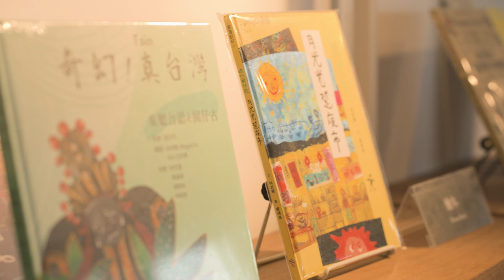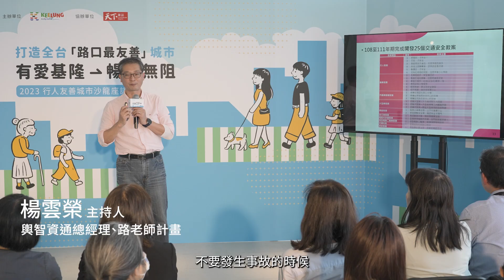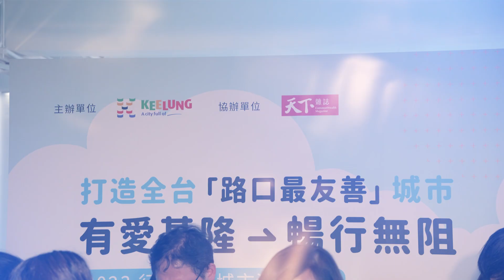打造全台「路口最友善」城市 - 有愛基隆，暢行無阻沙龍座談精華｜廣編企劃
隨著近年來都市化的高度發展，在人口集中於城市的過程中，衍生出行人與行車間的交通衝突，舉凡學童步行通學、長者緩行路口等，常會遇到各種難以預測的交通危機。
為了提供行人友善的步行環境，強化並落實行人優先的思維，提高行人用路之安全，讓基隆市民能夠享有更安心、更便利的行人交通環境，基隆市政府攜手天下雜誌，邀請行人交通安全議題等相關意見領袖，一同探討基隆行人友善的街景改造及安全移動新願景，找出適合基隆市的解決方案，進一步建立安全的步行幸福城市。